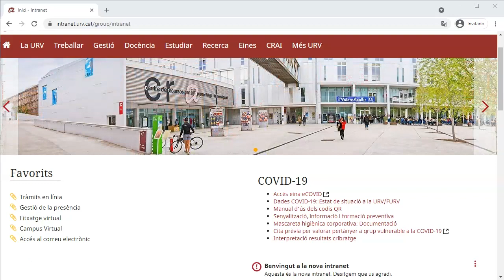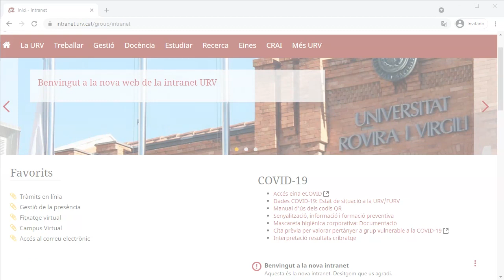SRIiTIC - Nova Intranet de la URV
Presentació de la nova Intranet de la URV